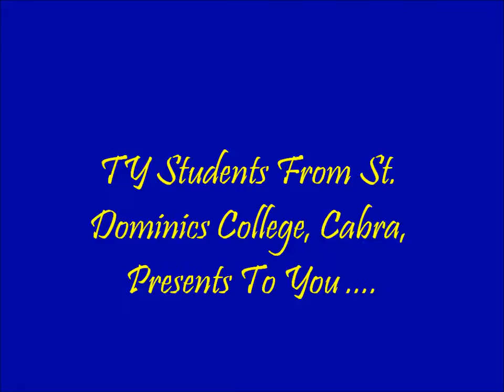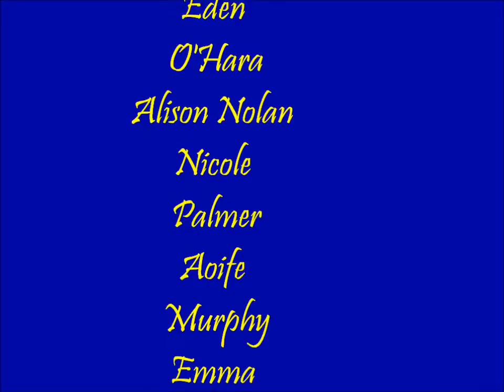My Vision For Europe 2012 St. Dominics College Cabra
This is Our, St. Dominic's TY, vision for Europe in 2050